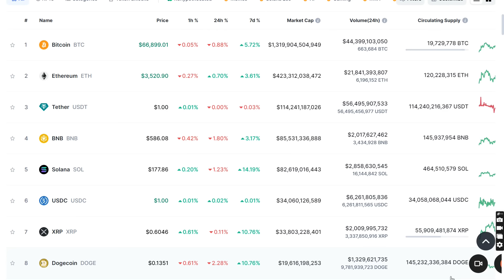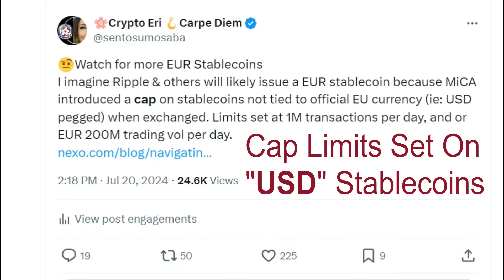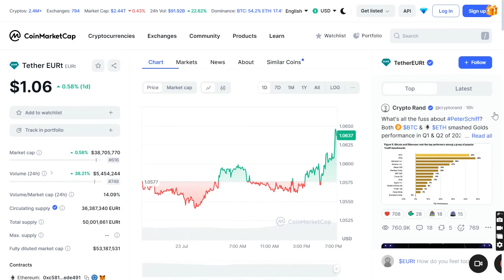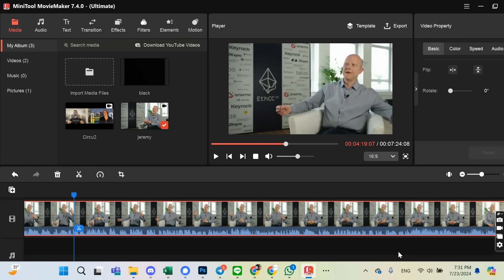Ripple | XRP Stablecoin, $100 Trillion Addressable Market, $1.5T Payment Revenue, USDT USDC RLUSD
Ripple Stablecoin in $100T Adressable Market